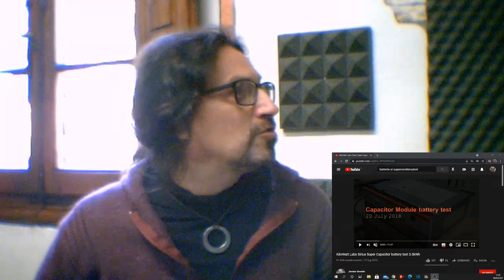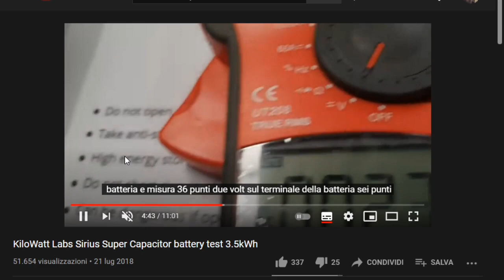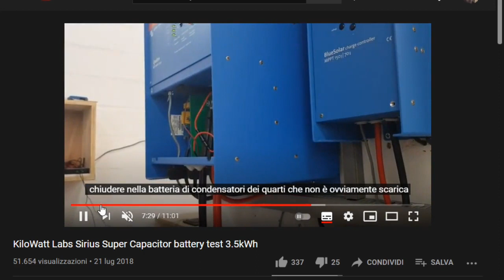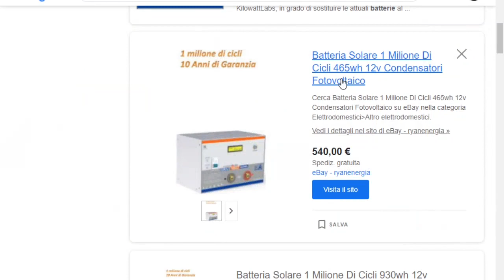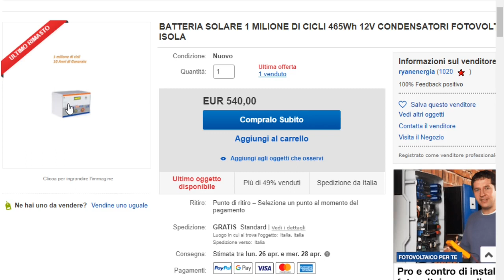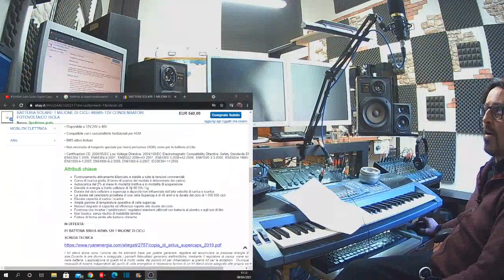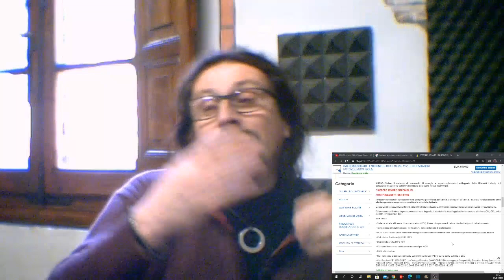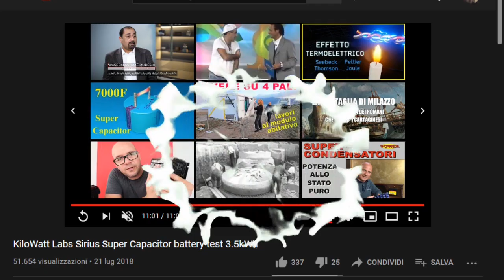BATTERIE AI SUPERCONDENSATORI 2 PARTE - The price is still too high - Better self-built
In questo video approfondiamo l'argomento batterie in simbiosi con i supercondensatori al grafene.
In this video we explore the topic of batteries in symbiosis with graphene supercapacitors.
Ci sono alcuni aspetti che probabilmente, per ragioni commerciali, non quadrano.
Energie rinnovabili, Impianti solari, Tutorial sul fai da te, Esperimenti e test, Riparazione elettrodomestici, Ripristino oggetti inutilizzati. Musica, studio di produzione musicale, dj mixing e montaggi audio e video. Produzioni Musicali, Eventi, Matrimoni e cerimonie di ogni tipo.
La musica di sottofondo "THE TWENTIES" è di proprietà di Sandro Cicali